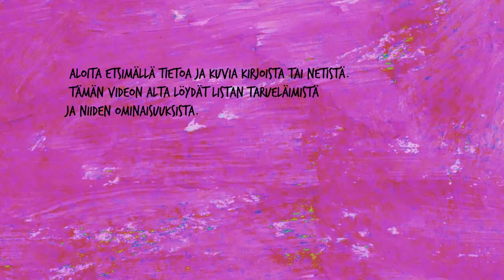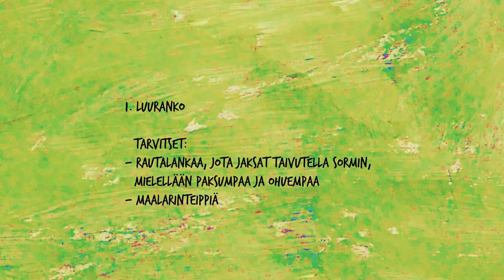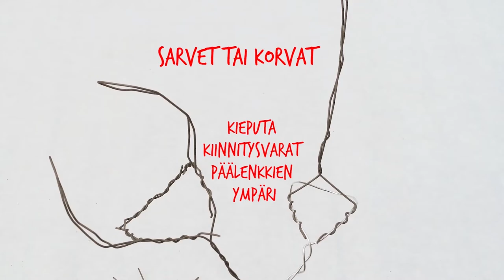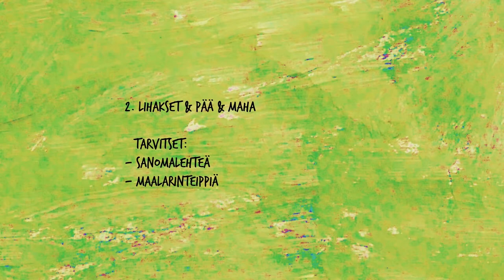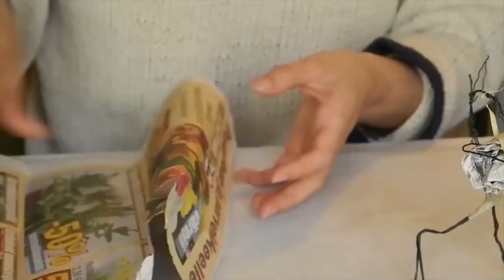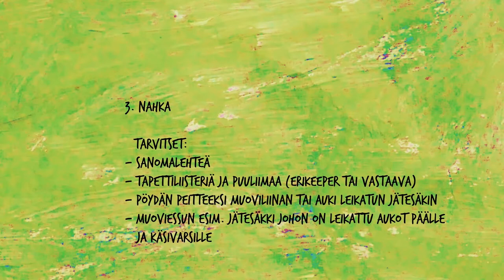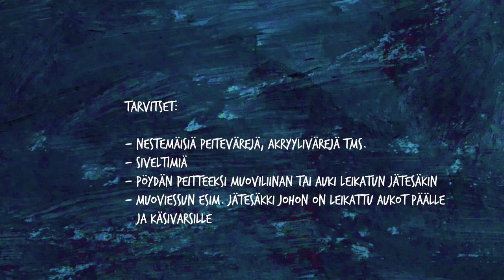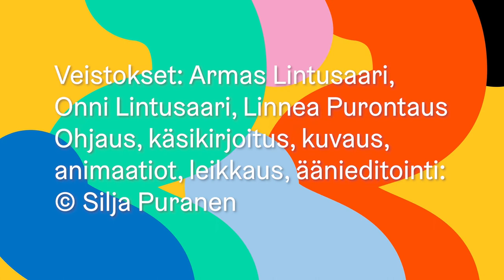Myyttien eläin - Ohjeet eläinveistoksen tekemiseksi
Myyttien eläimen tekemiseen tarvittavat materiaalit ja tarvikkeet⁣
Luonnos: ⁣
- paperia ⁣
- lyijykynä ja kumi⁣
- (siveltilmiä) ⁣
- peite- tai vesivärejä tai väriliituja tai värikyniä⁣

Veistos:⁣
- rautalankaa, jota jaksaa väännellä sormin – mielellään kahta vahvuutta (jos löytyy)⁣
- maalarinteippiä⁣
- sanomalehteä⁣
- tapettiliisteriä – jauhe tai valmis⁣
- puuliimaa (erikeeper tai vastaava)⁣
- nestemäisiä peitevärejä tai akryylivärejä tms.⁣
- sivuleikkurit rautalangan leikkaamiseksi⁣
- (pihdit taivutteluun)⁣
- muoviliina tai jätesäkkiä pöydän peitteeksi⁣
- muoviessu tai jätesäkki johon on leikattu aukot päälle ja käsille⁣
- astia liiman ja liisterin sekoittamiseen⁣
- siveltimiä⁣
- värien sekoitusalusta, esim. kertakäyttölautanen⁣
- vesiastia ja talouspaperia pensselin pesuun⁣
Oman myyttien eläimen suunnitteluun voi etsiä esimerkkejä esimerkiksi näillä hakusanoilla:⁣
- AARNIKOTKA  (GRIIPPI)⁣
- BASILISKI⁣
- CAPRICORNUS⁣
- HIPPOGRYFI⁣
- HIPPOKAMPPI⁣
- HYDRA⁣
- IKU-TURSO⁣
- KERBEROS⁣
- KHIMAIRA⁣
- KRAKEN⁣
- LOHIKÄÄRME⁣
- MAKARA´⁣
- PEGASOS⁣
- ROKKI⁣
- SLEIPNIR⁣
- SULKAKÄÄRME (QUETZALCOATL)⁣
- TULIKETTU⁣
- YKSISARVINEN⁣
Opettaja: Silja Puranen⁣
Oppilaat: Armas Lintusaari, Onni Lintusaari, Linnea Purontaus⁣
Piirrokset: Onni Lintusaari, Linnea Purontaus⁣
Veistokset: Armas Lintusaari, Onni Lintusaari, Linnea Purontaus⁣
Ohjaus, käsikirjoitus, kuvaus, animaatiot, leikkaus, äänieditointi: Silja Puranen⁣